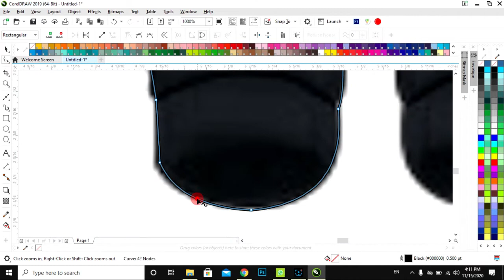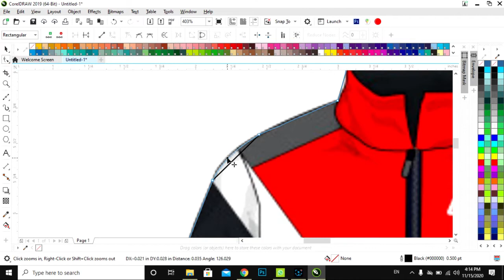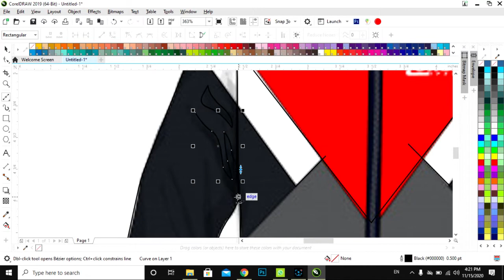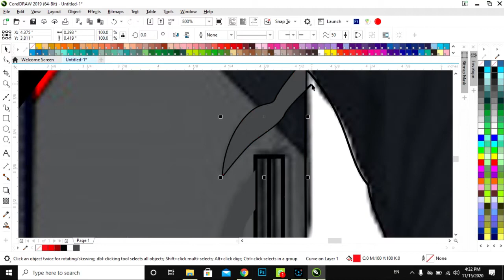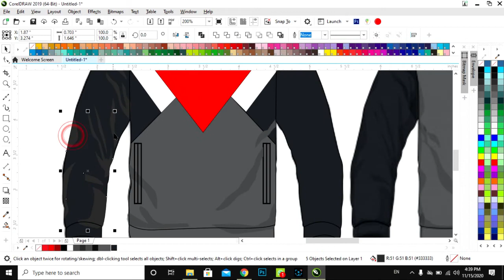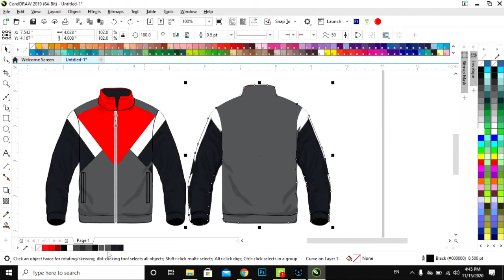3D Vector Jacket design Get Free (Illustrator and Coreldraw file)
you can get this amazing Jacket design in a Vector file of ullustrator and coreldraw just click in the link below to download and watch the video to get password thanks.